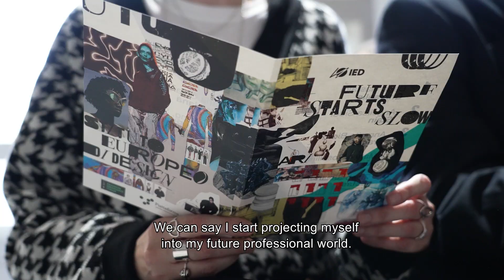FUTURE STARTS SLOW 2023 | IED at Fashion Graduate Italia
12 IED new talents have been under the spotlight at the November fashion show promoted by Piattaforma Sistema Formativo Moda.
The young talents graduated in Fashion Design from the Italian campuses, designed 10 capsule collections for men, women and genderless starting from the concept  “Do you remember the future?”.
The result of their reflections is FUTURE STARTS SLOW 2023.
The capsule collections represent a picture of the state of current fashion, a personal vision but still filtered by the change which takes place in the life of each person. At the center of each project, we always find the person: dress is an addition, accompanies the individual, dresses him but the focus remains always its interiority. An appeal to slow down and follow the natural scanning of time to everyone and more specifically to the Fashion System, for more sustainable production.